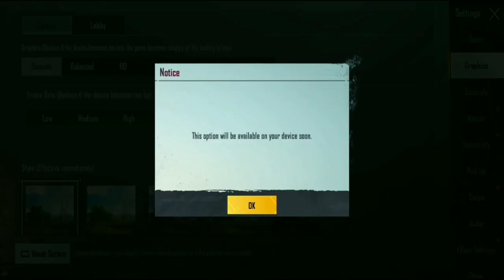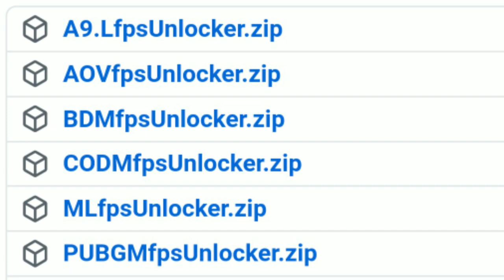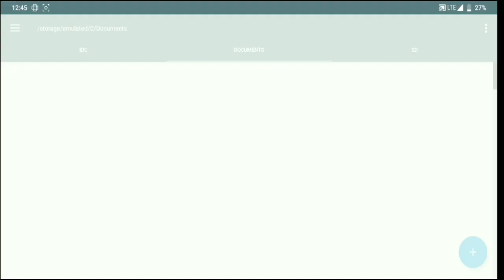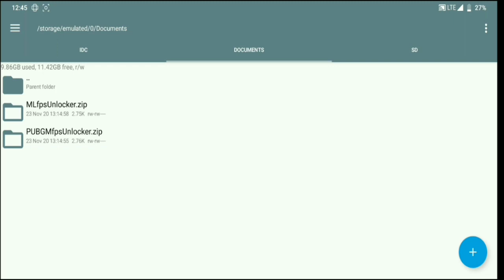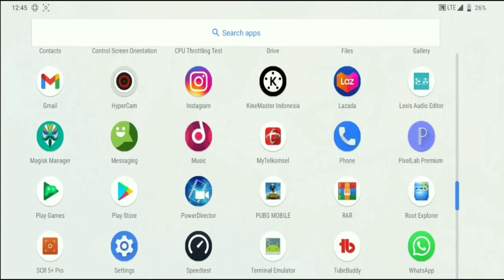Modul Magisk untuk Meningkatkan FPS Anda dan Mendominasi Game Online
UNLOCK FPS ALL GAME ONLINE | MODULE MAGISK GAMING | SUPPORT ALL ANDROID